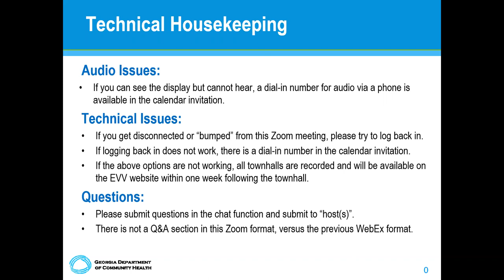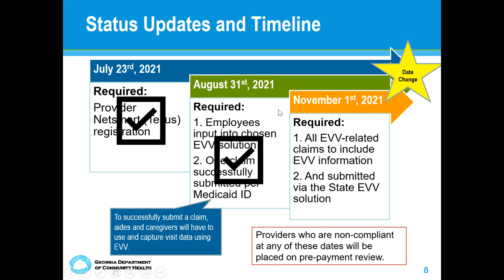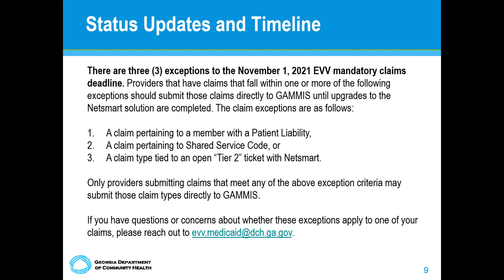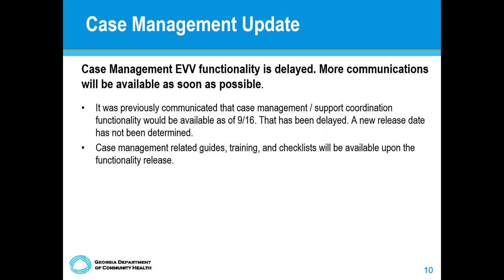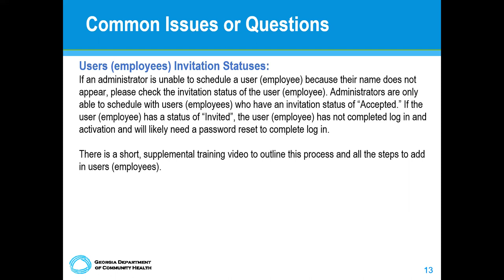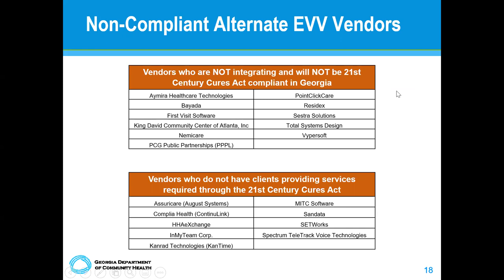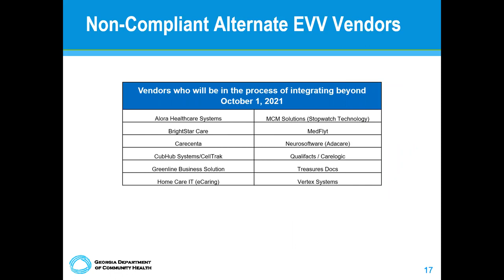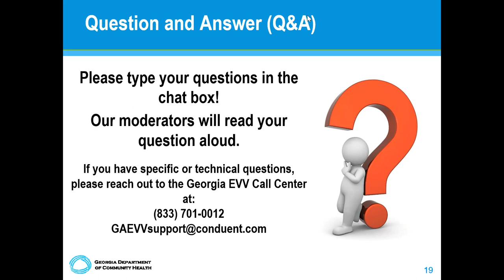EVV Townhall Recording #14 – 10/25/2021 - Brief Update